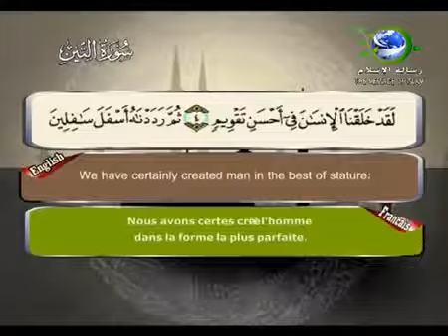95 - سورة التين | سعد الغامدي